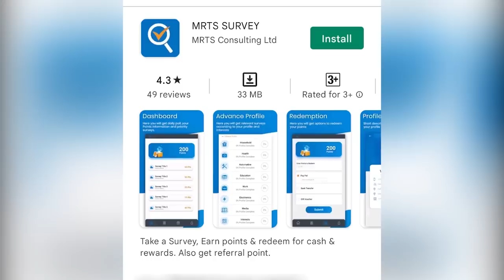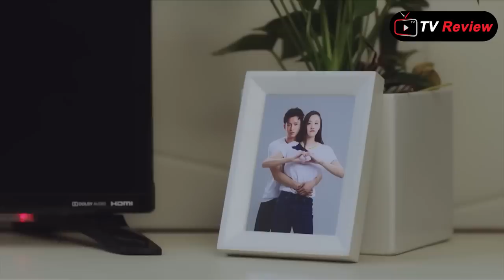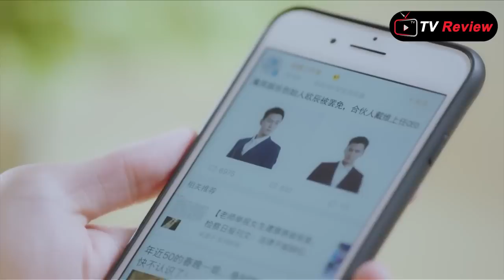ឥទិ្ធពលស្នេហ៏ សង្សារចាស់ ភាគ៣២ | Ra Sreytouch | TV Review | Drama Review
MRTS SURVEY គឺជា App ដំបូងនៅកម្ពុជាដែលអាចអោយបងប្អូនទទួលបាននូវសំនួរដើម្បីឆ្លើយយកលុយរឺរង្វាន់ ។
ទាញយកឥឡូវនេះ
ឧបតម្ភសម្រាប់លើកទឹកចិត្តអេតមីនតាមរយៈ
ខ្ញុំនឹងធ្វើការប្រកាសឈ្មោះអ្នកដែលបានលើកទឹកចិត្តនៅខាងមុខវីដេអូ